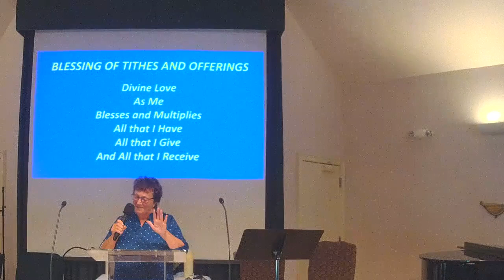"Drop That Thought"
Unity of Charlottesville August 8, 2021 Sunday Service
Message by Visiting MInister Vicki Bunch - formerly minister at Unity of Richmond